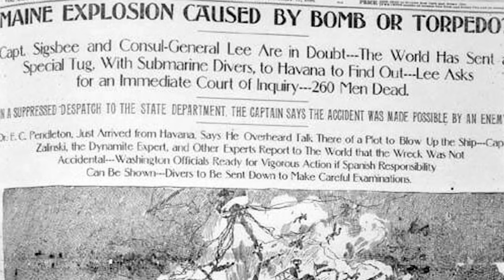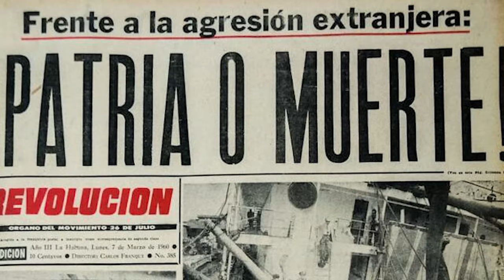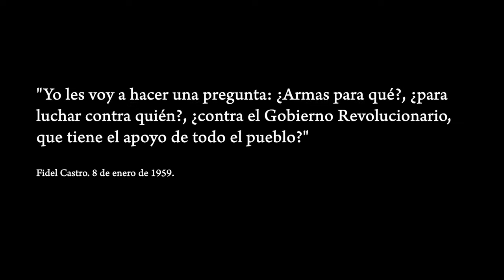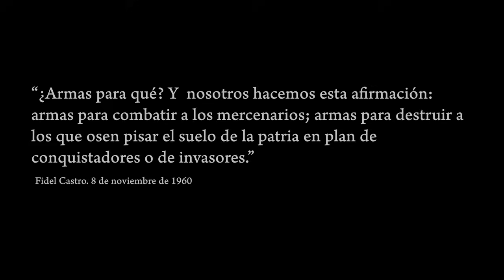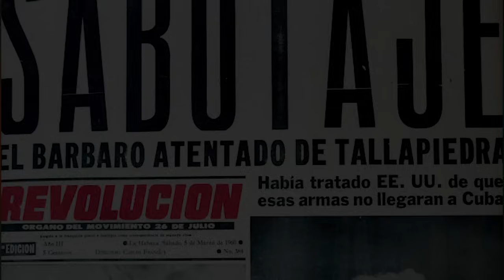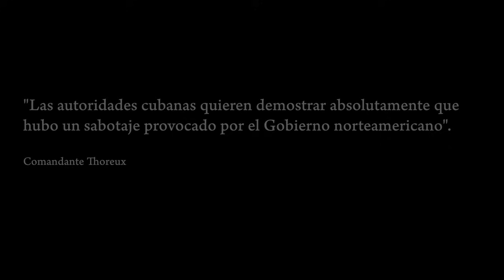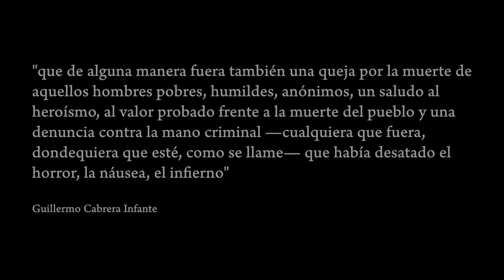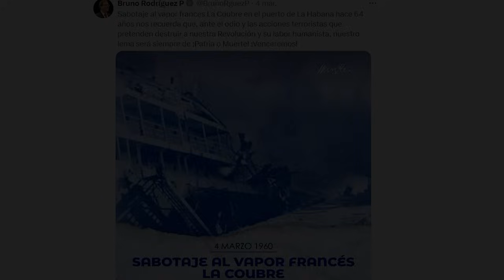LA COUBRE. La gran mentira de Fidel Castro | Cómo nos engañaron.